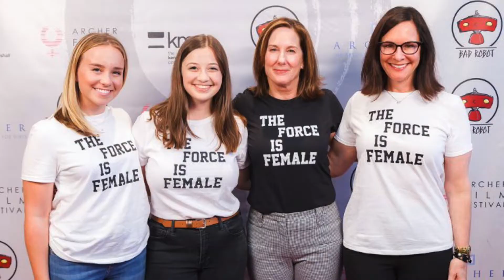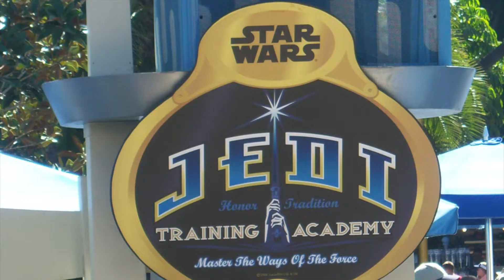A Star Wars Discussion: The Future of the Franchise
What do you think the house of mouse has in store for Star Wars fans? Should we have a "bad feeling about this"? Join us as we speculate more on the future of the franchise...

Also, will Ara ever get that light saber working?